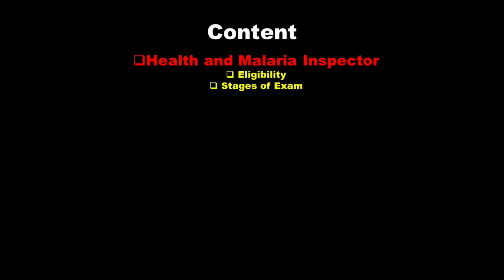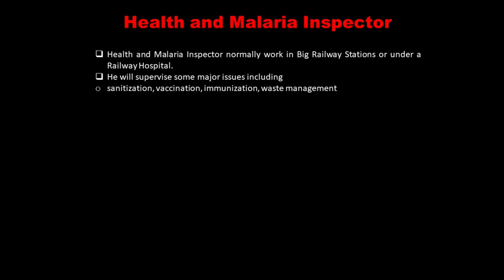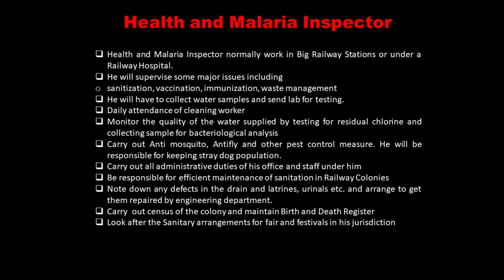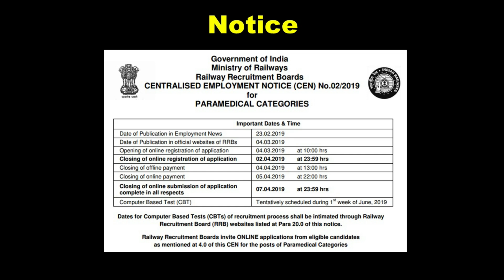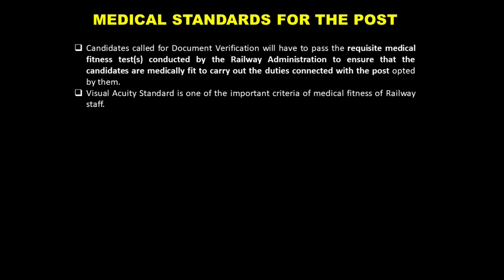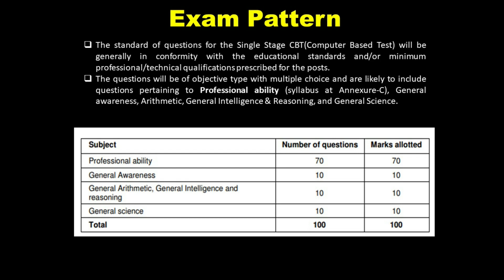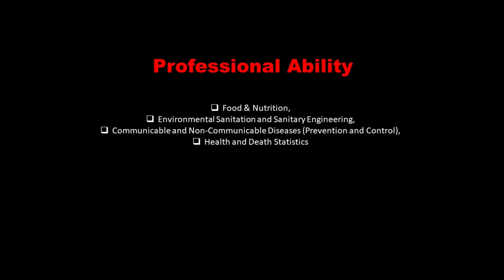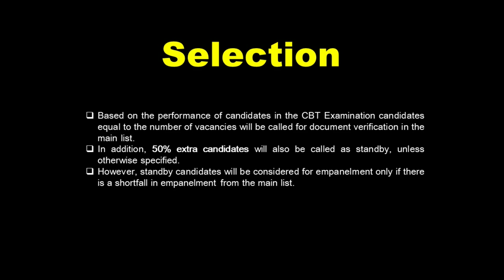Health and Malaria Inspector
There is an opportunity for Science Graduates for the post of Health and Malaria Inspector Grade III (RAILWAY RECRUITMENT BOARDS Government of India Ministry of Railways). This video includes duties of Health and Malaria officers, Eligibility, Stages of Exam, Notification,
Vacancy & Salary Status, MEDICAL STANDARDS FOR THE POST, Exam Pattern, Common Syllabus For All Posts, Professional Ability , Selection Procedure etc.